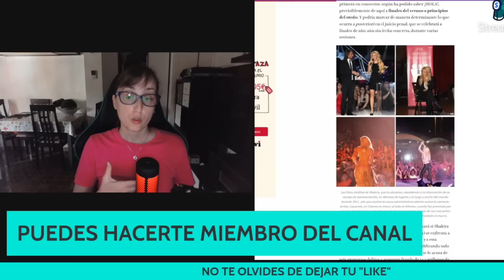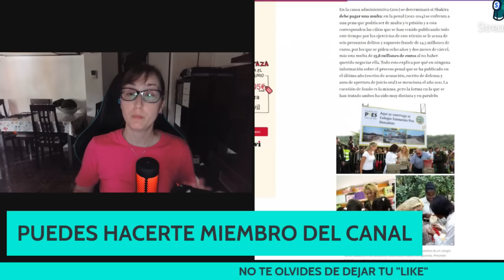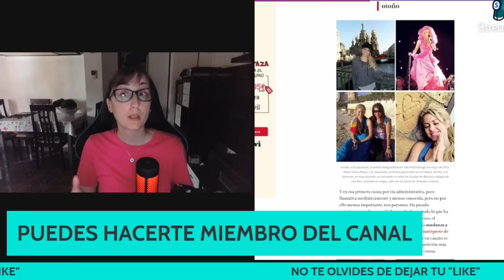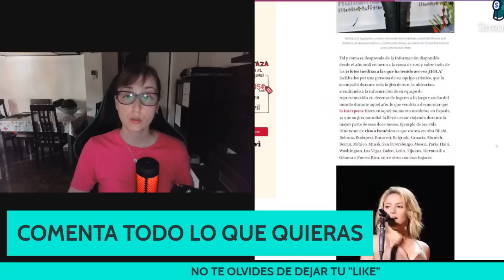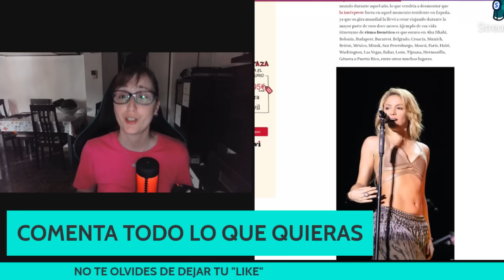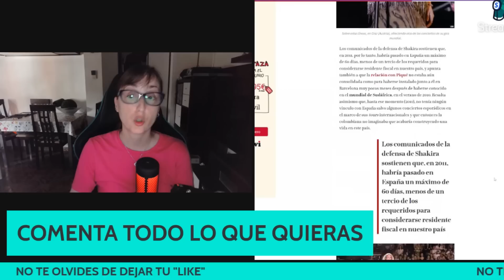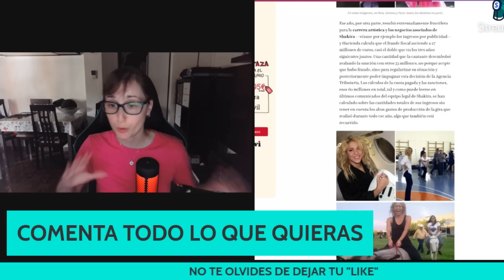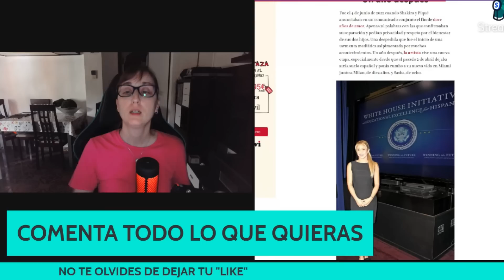Las PRUEBAS que DEMUESTRAN la INOCENCIA de Shakira con la Agencia Tributaria en ESPAÑA